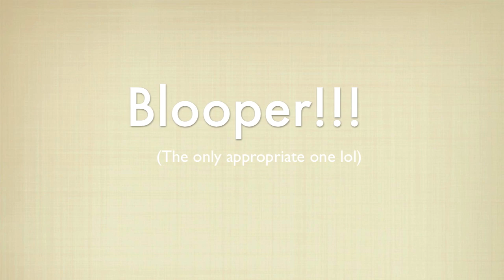Me. I Am Mariah...The Elusive Chanteuse Album Review + Special Guests & BLOOPERS!!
This is my review of the long awaited 14th studio album for the elusive chanteuse herself, Mariah Carey!! I was originally going to wait to put this up, but I could not wait :-) ENJOY LAMBS!!!

I do play a snippet of a song within my review.

Cry.
Faded
Dedicated feat. Nas
Beautiful feat. Miguel
Thirsty
Make It Look Good
You're Mine (Eternal)
You Don't Know What to Do feat. Wale
Supernatural with special guests Dembabies
Meteorite
Camouflage
Money feat. Fabolous
One More Try
Heavenly (No Ways Tired/Can't Give Up Now)
It's A Wrap feat. Mary J Blige
Betcha Gon Know feat. R. Kelly
The Art of Letting Go
Me. I Am Mariah...The Elusive Chanteuse

FTC: This is not a sponsored video. All views are my own.